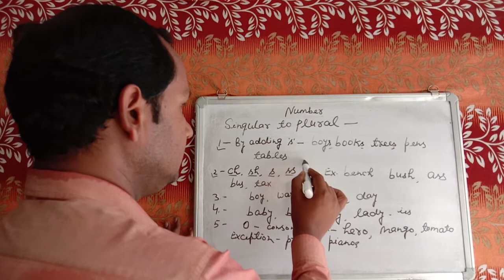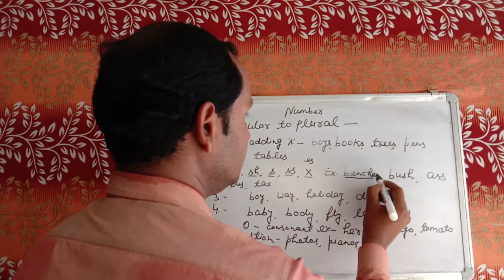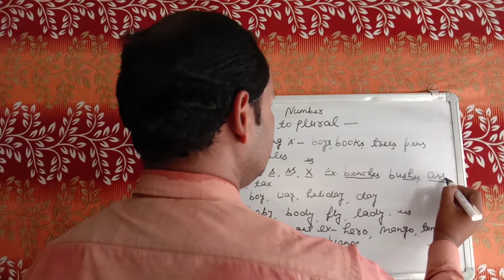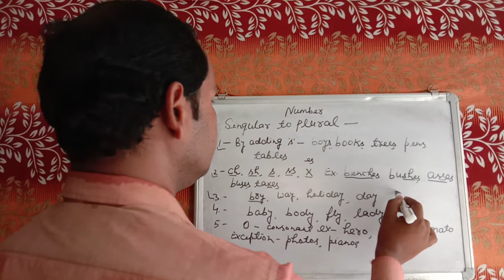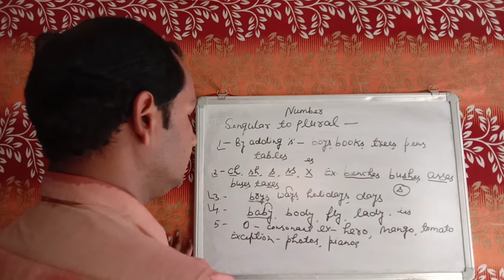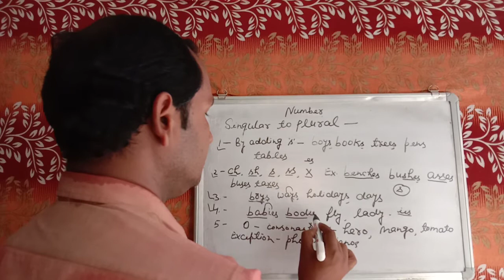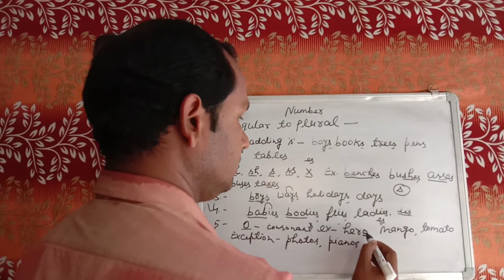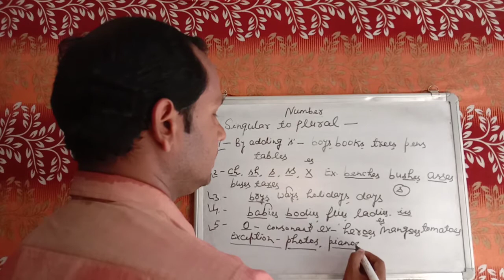How to Change Singular to Plural.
This video contains the rules to change singular number into plural number.